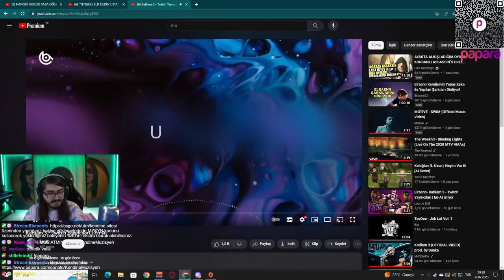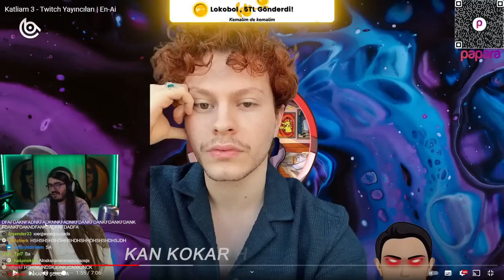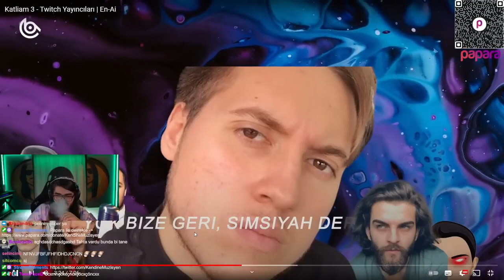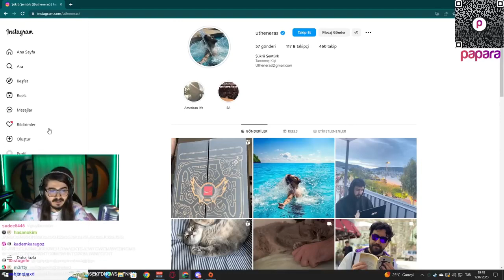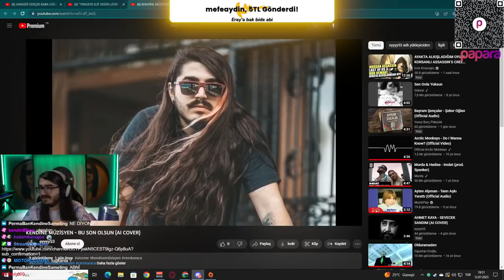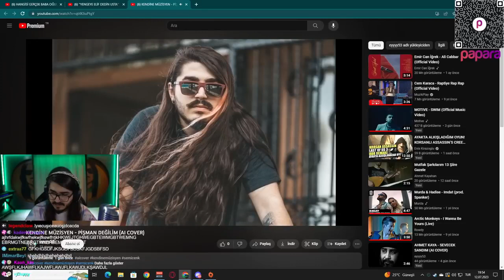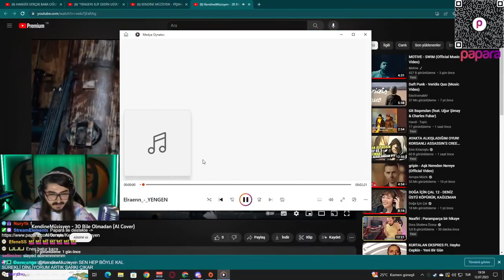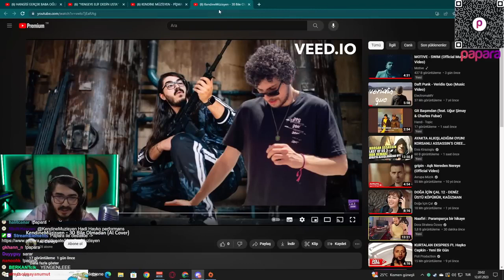Kendine Müzisyen - Yayıncılara Yapılan Ai Coverlara Bakıyor